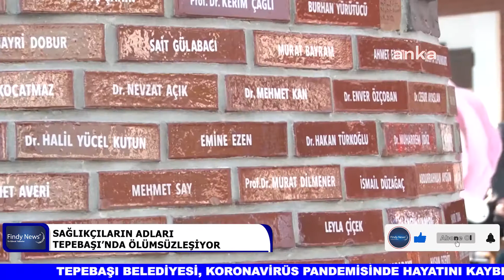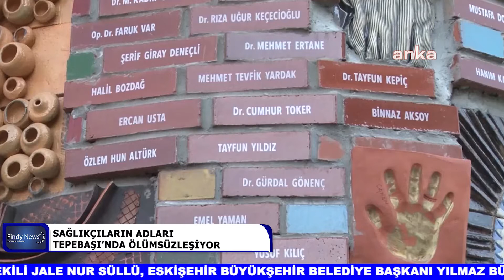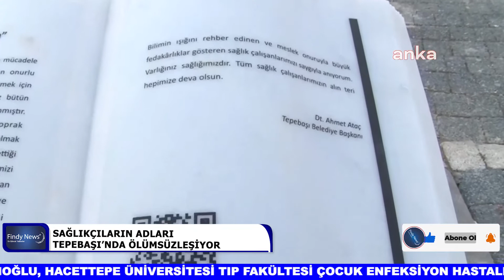SAĞLIKÇILARIN ADLARI TEPEBAŞI’NDA ÖLÜMSÜZLEŞİYOR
Tepebaşı belediyesi, koronavirüs pandemisinde hayatını kaybeden sağlık çalışanlarının ismini, sanatın birleştirici gücü ile ölümsüzleştirdi. Ülke genelinden 57 sanatçının elinden çıkan eserler, sağlık çalışanlarının isimlerinin sırlandığı tuğlalar ile varlığınız sağlığımız anıtı’nda birleşti. Tepebaşı belediyesi’nin, pandemi sürecinde yaşamını yitiren sağlık çalışanları anısına hazırladığı varlığınız sağlığımız anıtı’nın açılışı gerçekleşti. Ülke genelinden 57 sanatçının katkısı ile 450 eserin birleşiminden oluşan anıtın açılış törenine, tepebaşı belediye başkanı ahmet ataç’ın yanı sıra chp eskişehir milletvekili jale nur süllü, eskişehir büyükşehir belediye başkanı yılmaz büyükerşen, mahmudiye belediye başkanı ishak gündoğan, han belediye başkanı erdal şanlı, eskişehir il sağlık müdürü prof. Dr. Uğur bilge, koronavirüs nedeniyle hayatını kaybeden ilk hekim prof. Dr. Cemil taşcıoğlu’nun eşi didem akal taşcıoğlu, hacettepe üniversitesi tıp fakültesi çocuk enfeksiyon hastalıkları bilim dalı başkanı prof. Dr. Mehmet ceyhan, uludağ üniversitesi halk sağlığı anabilim dalı başkanı prof. Dr. Kayıhan pala, uluslararası eskişehir pişmiş toprak sempozyumu sanat danışmanı prof. Bilgehan uzuner ve yaşamını kaybeden sağlık çalışanlarının yakınları ile sağlıkçılar katıldı.törende konuşmaların ardından başkan ataç, didem akal taşcıoğlu ile birlikte koronavirüs nedeniyle hayatını kaybeden ilk hekim prof. Dr. Cemil taşcıoğlu’nun isminin sırlandığı tuğlayı, anıtta ayrılan bölüme yerleştirdi. Daha sonra katılımcılar anıta karanfiller bıraktı. Duygusal anlar yaşanan buluşmada, yaşamını yitiren sağlık çalışanlarının aileleri, anıtta emeği geçen sanatçılara ve tepebaşı belediyesi’ne teşekkürlerini iletti. Anıt, eskişehir tepebaşı ilçesinde hoşnudiye mahallesi ismet inönü-1 caddesi’nde yer alıyor.